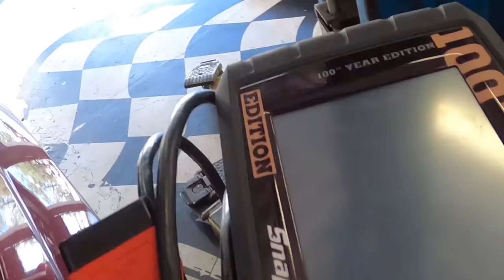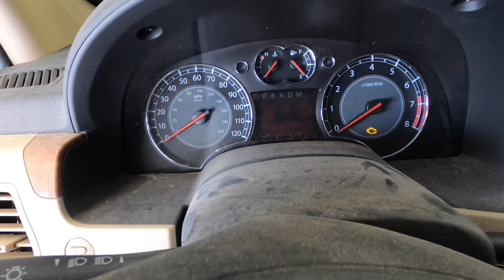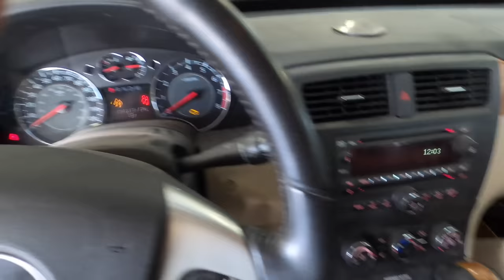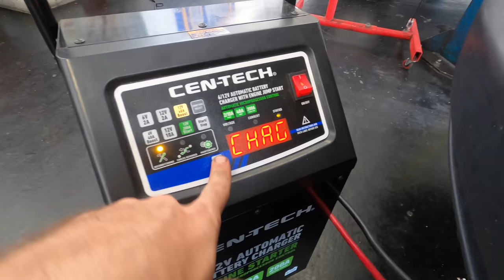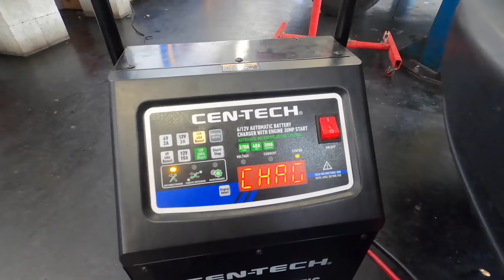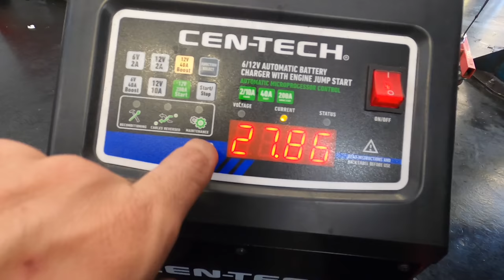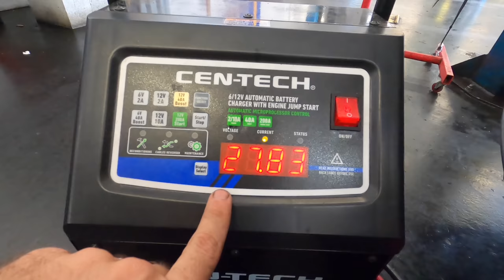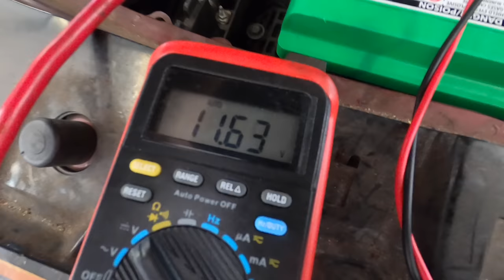Customer States: Doesn’t Start! Broken over 1 bolt! Suzuki XL7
Bahco Brand version of my ANGRY PLIERS
Brake Caliper Tool on Amazon
Hose clamp Pliers on Amazon
Test Lamp on Amazon